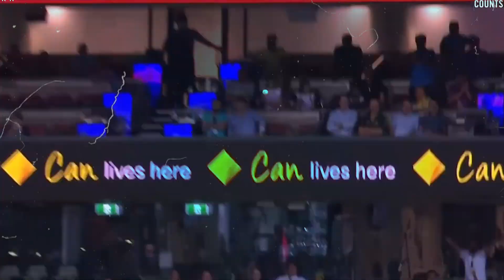Ind vs. Pak WorldCup2023| Who Will Win?| Ind vs Pak ODI WorldCup Analysis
🏏 Brace yourselves for an electrifying cricket showdown like no other! In this video, we bring you the thrilling highlights and in-depth analysis of the high-stakes Pakistan vs. India cricket match that had the entire cricketing world on the edge of their seats.

🔥 Witness the nail-biting moments, stunning boundaries, wicket-taking deliveries, and awe-inspiring fielding that defined this epic clash between two cricketing giants. From passionate fans in the stadium to the millions watching from home, the atmosphere was electric.

🌟 Our expert cricket analysts break down the key moments, player performances, and strategic moves that shaped the outcome of this intense battle. Get insights into the tactics, strengths, and weaknesses of both teams as they fought for supremacy.

🇵🇰 Pakistan and 🇮🇳 India have a rich cricketing history, and this match was no different, featuring legendary players and rising stars giving it their all. Whether you support the Green Shirts or the Men in Blue, this video provides a balanced perspective on the game.

📊 Statistics, player interviews, and expert opinions are all part of the package. Plus, we explore the cultural significance of this cricket rivalry and the emotions it stirs among fans from both nations.

📣 So, if you missed this epic clash or simply want to relive the magic, don't miss out on our comprehensive coverage. It's time to celebrate the spirit of cricket and the incredible moments from the Pakistan vs. India match! 🏆